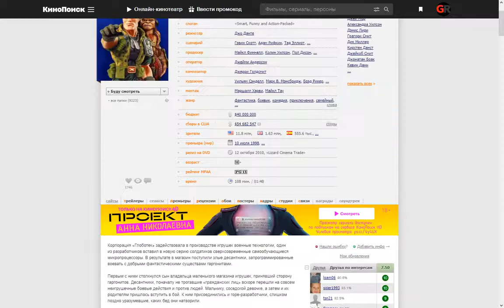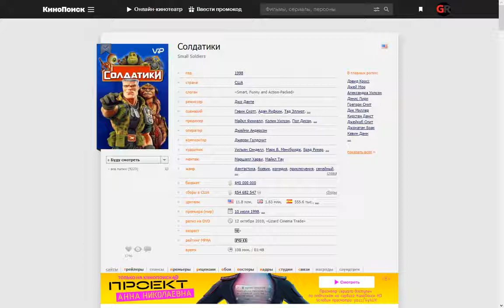Фильм: Солдатики (1998) ~ Обзор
Корпорация «Глоботек» задействовала в производстве игрушек военные технологии, один из разработчиков вставил в новую серию солдатиков сверхсовременные самообучающиеся микропроцессоры. В результате в магазин поступили злые десантники, запрограммированные воевать с добрыми фантастическими существами гаргонитами.

Первым с ними столкнулся сын владельца маленького магазина игрушек, принявший сторону гаргонитов. Десантники, поначалу не трогавшие «гражданских лиц» вскоре перешли на совсем неигрушечные боевые действия и против людей. Мальчику, соседской девочке, а затем и их родителям пришлось вступить в бой. К ним присоединились и горе-разработчики, слишком поздно уразумевшие, каких бед они натворили.

Даже мирные гаргониты, запрограммированные на то, чтобы прятаться, не выдержали и взялись за оружие.

Поддержка на развития канала:
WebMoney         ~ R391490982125